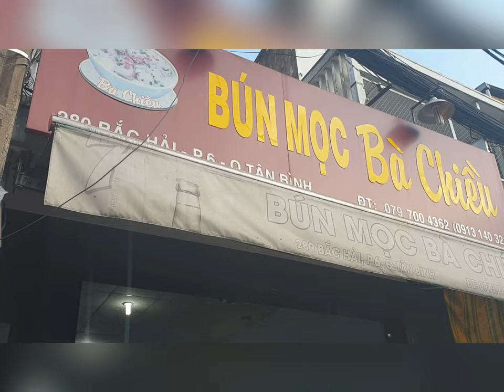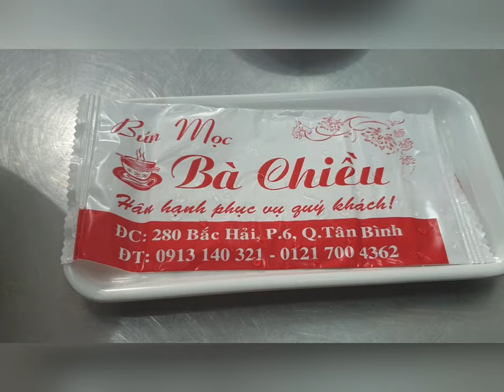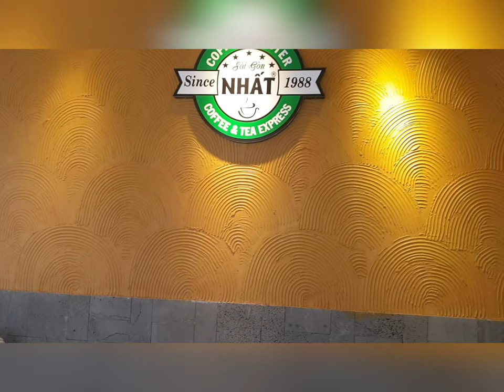Bún Mọc Bà Chiều & Sài Gòn Nhất Coffee.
Sáng nay mình đến số 280 đường Bắc Hải phường 6 quận 10, để ăn tô bún mọc đầy đủ giá là 40k, tô nhỏ không sườn thì giá 30k, có bán thêm bánh giầy. Tô 40k gồm có : Sườn, heo viên, chả lụa, chả chiên, chả Huế ăn ngon, nước lèo khá thôi, vì quán bỏ mỡ quá nhiều nên mình phải múc ra, bán từ 7 giờ đến 22 giờ riêng ngày chủ nhật thì bán buổi sáng thôi, chắc chiều đi nhà thờ.
Bún mọc là của người Bắc, nên thường ít mỡ, chắc nước lèo ở đây quán luộc sườn ra mỡ, lại để trong nồi luôn, khi khách ăn sớm sẽ bị múc trúng nhiều mỡ, lần sau đến mình sẽ dặn lấy nước trong chắc ngon hơn.

Sài Gòn Nhất Coffee.

Ăn xong mình chạy đến số 69 Phạm Phú Thứ phường 11 quận Tân Bình, vô uống ly cafe đen nóng pha máy giá 24k, ly này uống thơm ngon. Mình thích không gian ở đây, nhưng lại không cái dĩa để cái muỗng kkk. Quán có tầng lầu, mở cửa từ 7 giờ đến 22 giờ, em nhân viên nói có 10 chi nhánh, sao mình không thấy vậy ta.

Lúc về chạy vòng vòng thì thấy quán phở "Hành", ở số SS6 đường Hồng Lĩnh phường 15 quận 10, khá đông khách, còn quán cafe FC ở số 1A đường Đồng Nai phường 15 quận 10 rất đẹp, mình đã uống rồi, nhưng lần nào chạy ngang cũng muốn vô kkk.